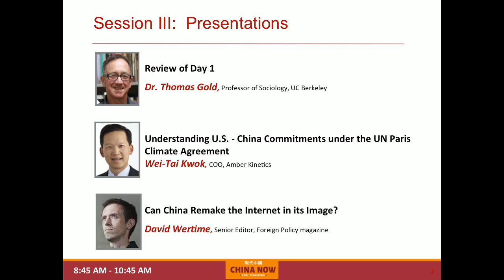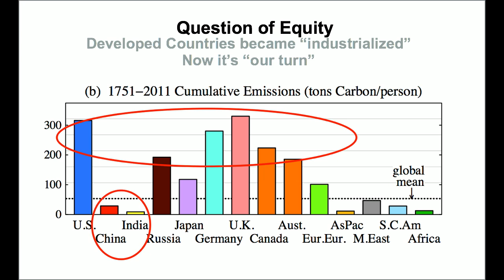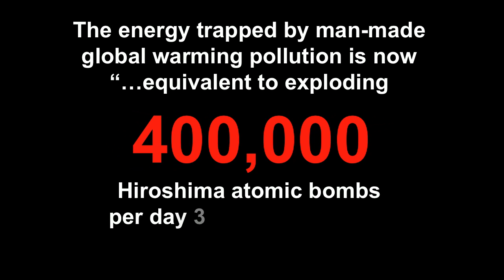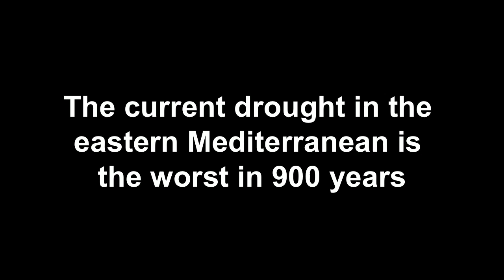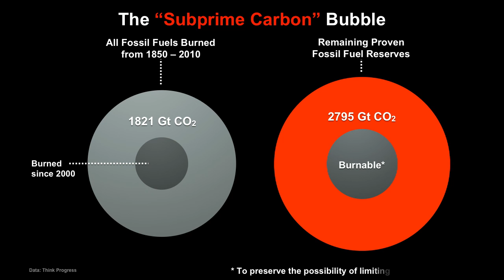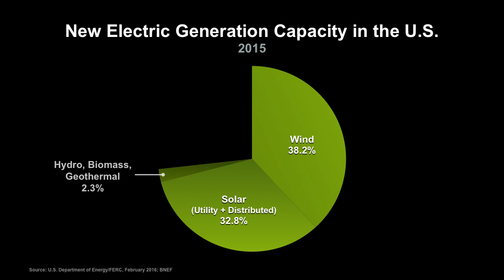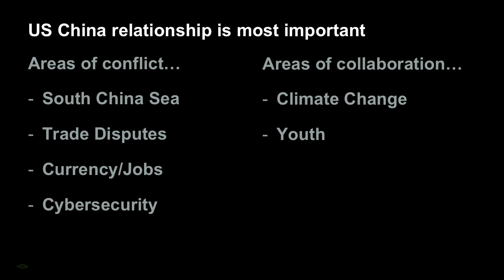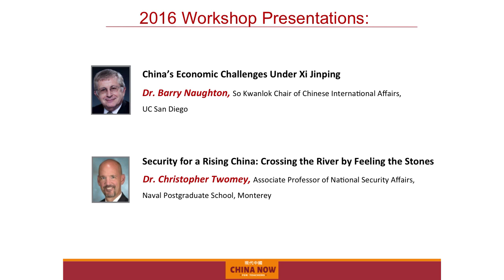Wei-Tai Kwok: "Understanding U.S.-China Commitments under the UN Paris Climate Agreement"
The CHINA NOW | Teachers Workshop is a two-day professional development conference dedicated to informing and inspiring U.S. middle and high school teachers to teach more about modern China.

The Speaker:
Wei-Tai Kwok is an international business executive and public speaker focused on solar power and renewable energy. He is the COO of Amber Kinetics, founder of the U.S. China Green Energy Council, and a Public Speaker for Al Gore's Climate Reality Project.

The Presentation:
Wei-Tai discusses the urgency and affects of climate change in the world, specifically in the U.S. and China, and the American and Chinese commitments under the UN Paris Climate Agreement.

The Workshop:
12 U.S-China experts across political economy, environment, Hollywood, social media, and technology present balanced viewpoints on modern China to cultivate a growing community of teachers interested in educating their students on global awareness and China-savviness.

About 1990:
The 1990 Institute is a nonpartisan, nonpolitical 501(c)(3) nonprofit based in San Francisco whose mission is to build trust and broaden understanding between the people of the U.S. and China through education, philanthropy and collaboration. Our education programs, including CHINA NOW | Teachers Workshop, Youth Voices on China video contest and CHINA NOW & the Future Speaker Series are aimed at inspiring Americans to learn more about modern China. Visit: 1990institute.org